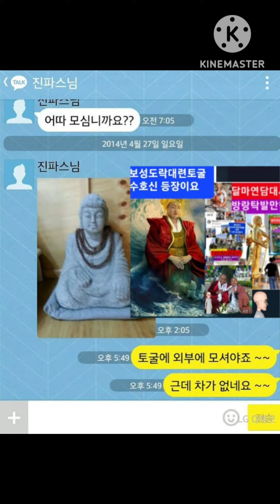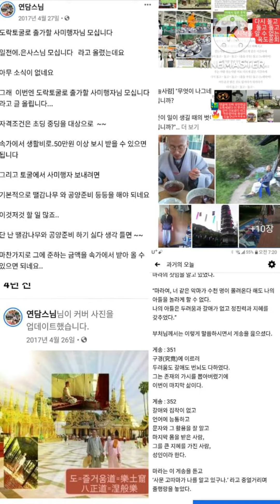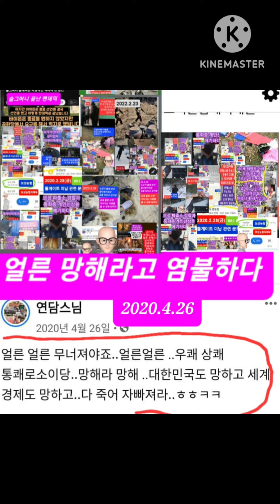알렉사AI로봇 3차대전예언 23.11.23 18시05분 러시아 독일 공격 믿거나말거나아님말고 아니것냥